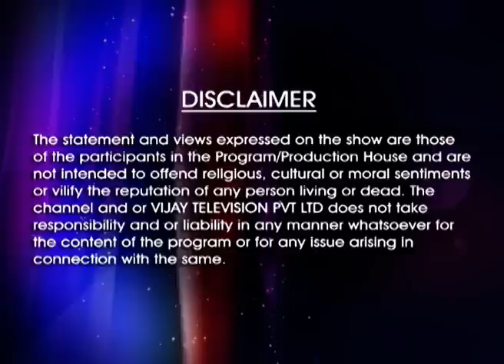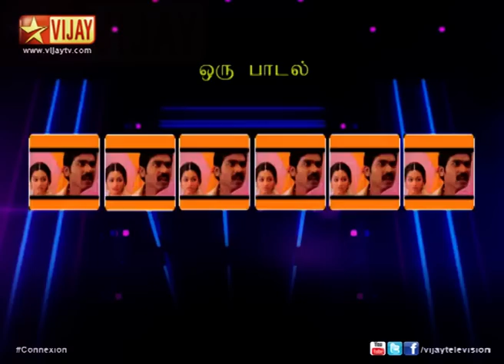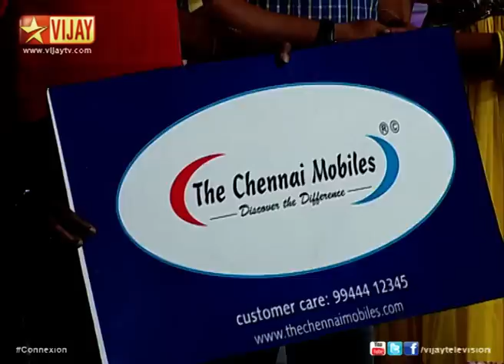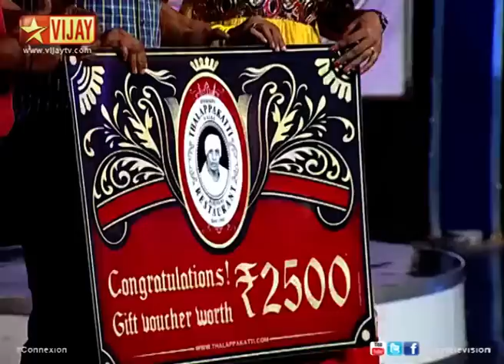Connexion 09/14/14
Its a fun show where the old and the young compete,(individual or team) to become a "MASTER CONNECTER". A game that tests how you think rather than what you think. This show is hosted by Jegan. Team A consist of Magi and Ishwarya, Team B consist of Anisha and Dhivya and Team C consist of Mahesh and Shanthi.